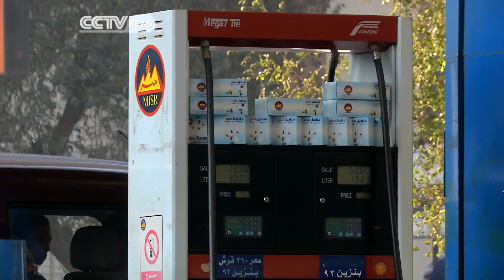Egypt Hopes To Save Extra $ 4B As Oil Prices Stay Low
After increasing petroleum prices in the summer, Egypt saved about six of its 17 billion dollars annual subsidies expenses. If the current prices remain steady throughout the financial year, Egypt could save over four billion more.